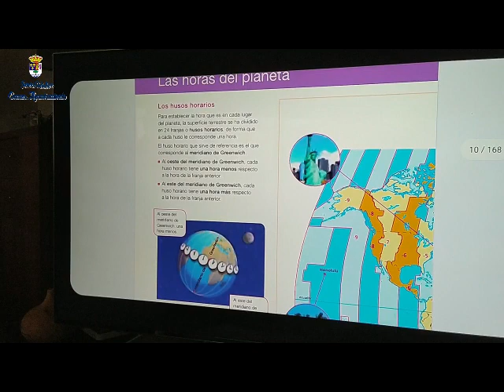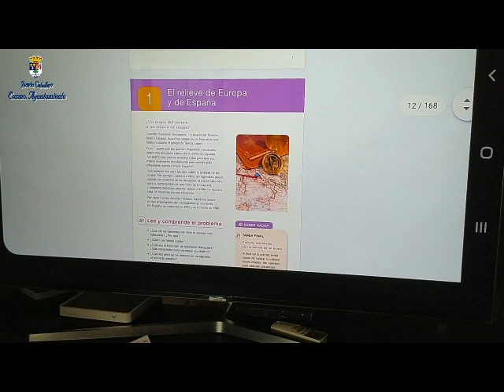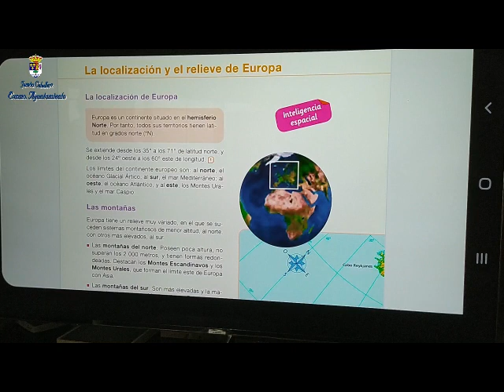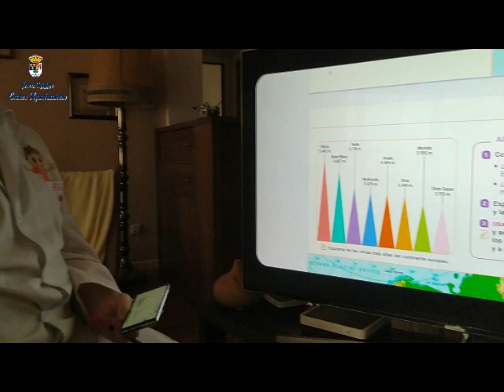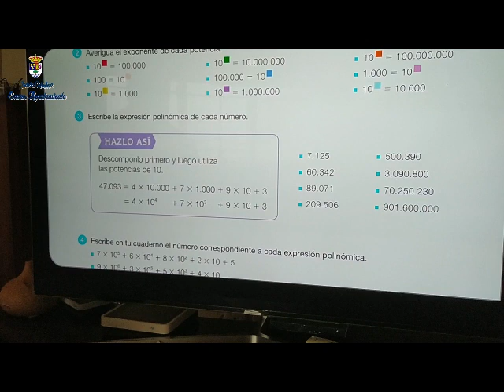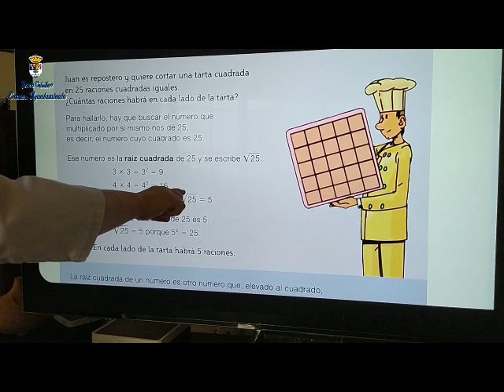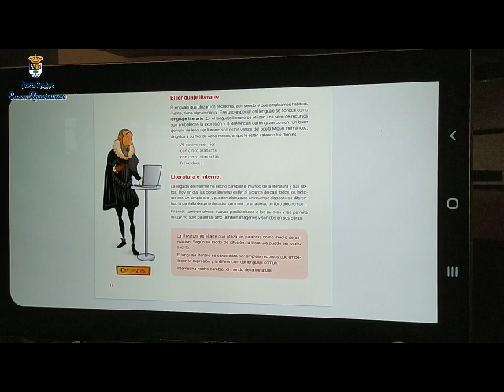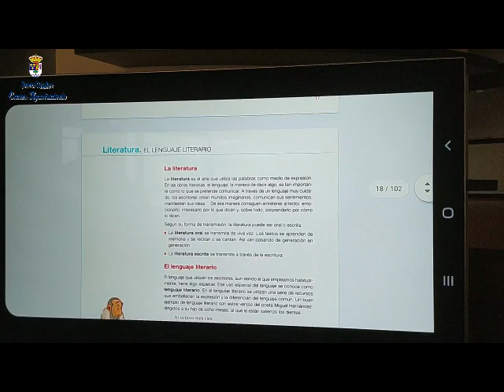REFUERZO ESCOLAR PARA 6º PRIMARIA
APOYO ESCOLAR con la ayuda de Felipe, monitor de la ludoteca juvenil.

Hoy para 6º de primaria.
👉 Ciencias Sociales: Los husos horarios.
👉 Matemáticas: Potencias de base 10. Su expresión polinómica.
👉 Lenguaje: El lenguaje literario.